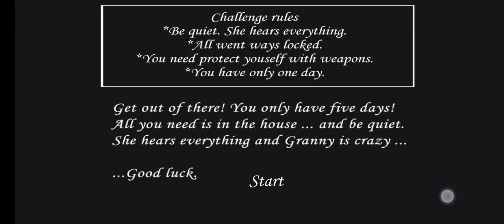Granny hardcore challenge my first attempts